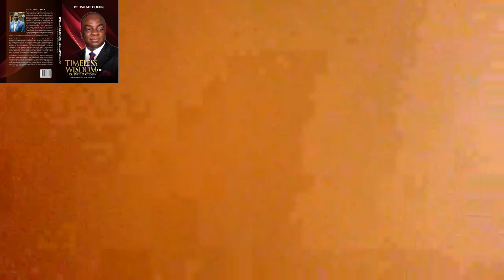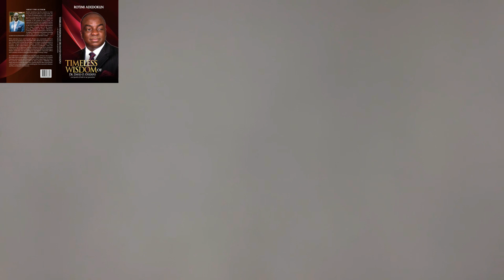TALK TO LIFE | KNOWLEDGE | PASTOR ROTIMI ADEDOKUN NEWDAWNTV | OCT 5TH 2020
In this video, we thought n the talk to life word: KNOWLEDGE. By: Pastor Rotimi Adedokun. Be blessed as you watch.